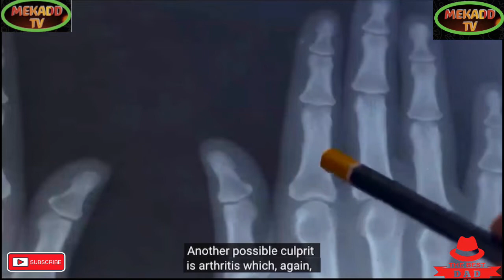news vlogging KING CHARLES ||| HEALTH SCARE#MEKADDTV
KING CHARLES ||| HEALTH SCARE#MEKADDTV